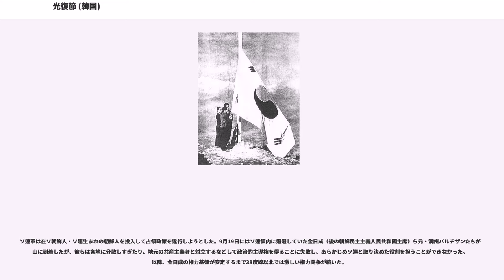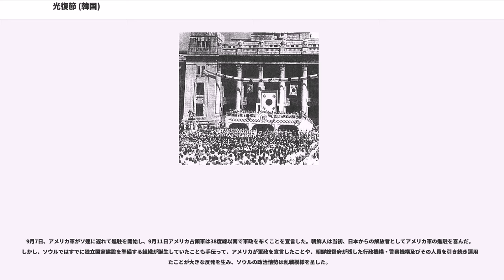光復節 (韓国)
光復節とは、光復を記念する各国の祝日または記念日であり、韓国においては、毎年8月15日が祝日に定められている。
韓国語辞書においては、光復（こうふく）という単語は、「奪われた主権を取り戻す」という意味を持つとされているが、大韓民国（韓国）においては、朝鮮総督府による降伏文書調印やアメリカ軍による軍政と関係なく、「1945年8月15日に朝鮮が日本の統治から脱し自主独立を取り戻した」とされているため、8・15光復（8・15こうふく）とも表記される。

なお、朝鮮が日本の統治から離脱した出来事について、あくまで史実は宗主国日本の戦争敗北によるソ連軍の占領によってもたらされたわけであるが、「金日成が抗日革命闘争を勝利へ導くことでもたらされた偉業」と認識している朝鮮民主主義人民共和国（北朝鮮）では、「光復」という単語を用いず「祖国解放（そこくかいほう）」と表現している。その為、北朝鮮でも8月15日は祝日になっているが、その名称も「解放記念日（かいほうきねんび）」としている。

本来「光が復する（戻る）」という意味の単語である「光復」が、「朝鮮の日本統治からの離脱（解放）」という朝鮮史上の出来事を意味するようになった理由について、韓国民族文化大百科事典は次のように解説している。
上記のような考えから、大韓民国政府は1949年10月1日制定の「国民の祝日に関する法律」で8月15日を「光復節」という名で祝日に指定した。しかし、この時点で「光復」・「光復節」は韓国政府の公式用語になっておらず、朝鮮の日本統治離脱を主体的にとらえて「光復」と呼ぶか受動的にとらえて「解放」と呼ぶか韓国内でも意見が分かれていた。その後、「光復」・「光復節」が韓国における公式名称となったのは、
1994年3月に金泳三大統領が大統領令14185号（光復50周年記念事業委員会規則）を制定してからである。

なお、光復節当日には独立記念館で大統領府主催の中央慶祝式が、第一級行政区画（道・市）単位で地方慶祝行事が催されている。また、光復会会員に対する優待措置の一環として、光復会会員とその同伴家族には韓国の鉄道・バスの運賃無償化と古宮・公園への入場料免除が実施される。

大韓民国（韓国）では「朝鮮が日本から主権（独立）を取り戻した日」を1945年8月15日と認識しているが、実際に朝鮮人が独立国家で主権を行使できるようになるまでには、連合国の占領行政下で3年にわたる紆余曲折があった。

朝鮮半島は韓国併合（1910年）以来、日本（朝鮮総督府）の統治下にあった。だが、1945年8月15日、連合国の発したポツダム宣言を日本が受諾して降伏することが発表されると（玉音放送）、一般の朝鮮人にとってそれは第二次世界大戦の終結のみならず、朝鮮の日本による統治からの解放（「光復」）を意味するものであることが確実となった。同日、朝鮮総督府政務総監の遠藤柳作と、朝鮮独立回復運動家の呂運亨との会談がもたれ、日本側からの条件では日本人の安全および財産保全、朝鮮側からは政治犯釈放や食糧確保条件がだされ、行政権を朝鮮総督府から朝鮮側に委譲されることで合意が得られ、同日発足の朝鮮建国準備委員会に委譲されることとなった。翌日の8月16日、ラジオ放送で、行政権の委譲を発表、5千人程度の公然集会で、呂運亨が報告する。

朝鮮は民族解放の喜びに沸き立ち、各地で日章旗が降ろされ、朝鮮王朝時代からの国旗である太極旗が掲げられたと言われている。政治犯（多くが共産主義者であった）の大半が日本本土では10月10日まで釈放されなかったのに対し、朝鮮半島ではその多くが8月16日と8月17日に釈放され、8月17日には朝鮮神宮が焼き討ちされた。朝鮮の「解放」を受け、朝鮮半島のさまざまな地域で共産主義者による人民委員会が自然発生的に結成されたとも言われている。

9月2日、日本及び連合国各国は降伏文書（休戦協定）への調印を行った。連合国側はヤルタ会談に基づき、朝鮮半島を米英華ソ4ヶ国による信託統治下におく計画を持っていたが、結局、北緯38度線を境としたアメリカ合衆国及びソビエト連邦の南北分割占領に至り、朝鮮のその後の歴史に大きな影響を与えることになった。

米ソによる占領、

米ソはもともと互いの軍を朝鮮に進駐させる計画だったが、戦後処理を北緯38度線の南北で分担することなどを決めているにすぎなかった。しかし、アメリカはソ連が朝鮮全土を占領することを恐れ、急遽、北緯38度線を境に半島南半部を米軍、半島北半部を...